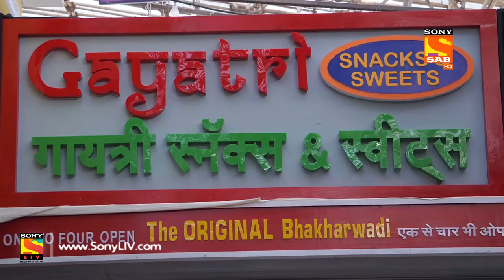Bhakharwadi - Ep 194 - Full Episode - 7th November, 2019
Episode 194: Urmila Is Daydreaming
Urmila is in the shop and is daydreaming. She decides that the best way to get Gayatri and Abhishek together is to ensure that they have a baby as soon as possible. She shares her idea with Mahendra and he is confused about it.